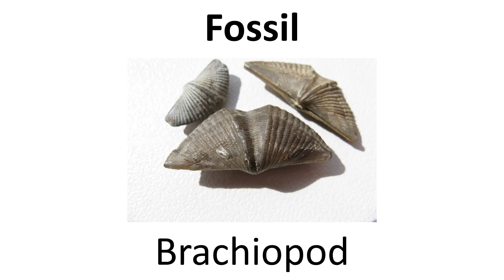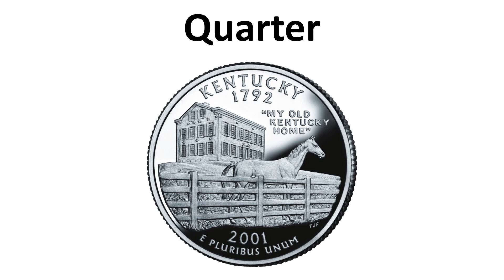State Symbols Series - Kentucky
Previous State - Vermont
Next State - Tennessee

Symbols not shown:

Soil - Crider Soil Series
Arboretum - The Bernheim Arboretum and Research Forest
Botanical Garden - The University of Kentucky-Fayette County Arboretum
Science Center - Louisville Science Center
Honey Festival - The Clarkson Honeyfest
Bluegrass Song - "My Old Kentucky Home"
   "Blue Moon of Kentucky"
Musical Instrument - Appalachian Dulcimer
Theatre Pipe Organ - Kentucky Theatre's Mighty Wurlitzer Theatre Pipe Organ
Car - Corvette
Outdoor Musical - "Stephen Foster -- The Musical"